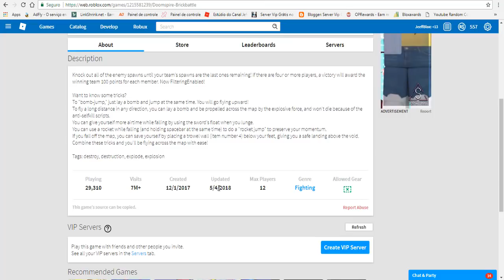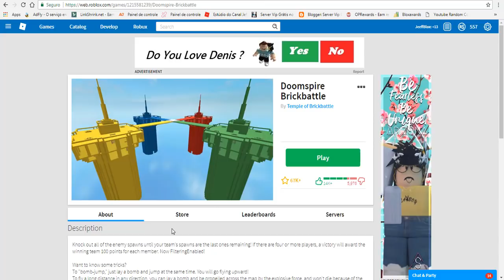JOGO DO ANO PASSADO QUE COMEÇOU A FAZER SUCESSO AGORA NO ROBLOX ‹ JeffBlox News ›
ME AVISE SOBRE NOTÍCIAS NO TWITTER!!